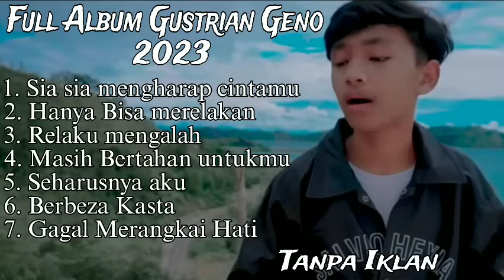Full Album Gustrian Geno - Sia sia Mengharapkan cintamu - Hanya Bisa Merelakan - Relaku Mengalah